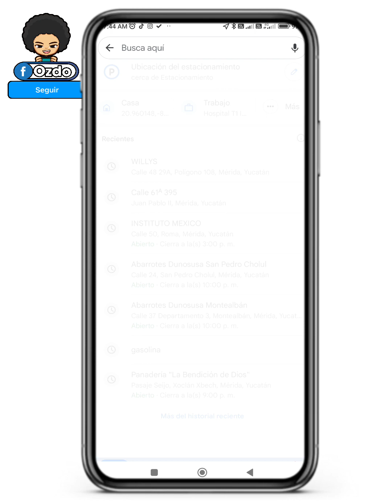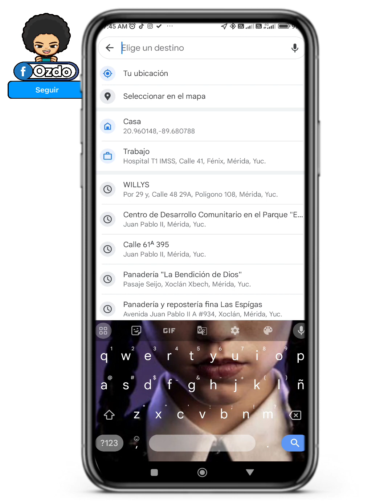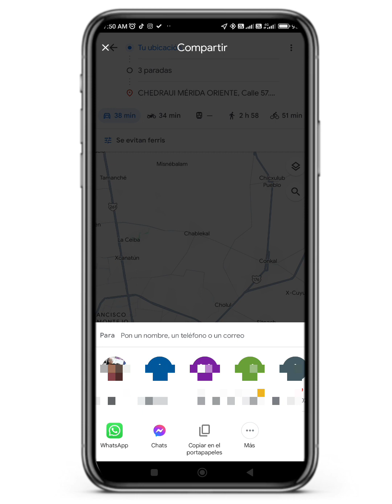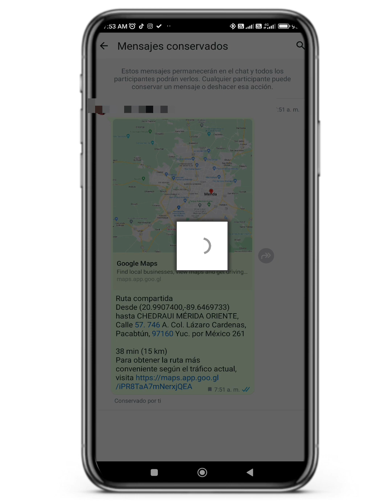como crear un ruta con varias paradas en Google maps 📍2024 ✅ crear organizar y guardar rutas en maps